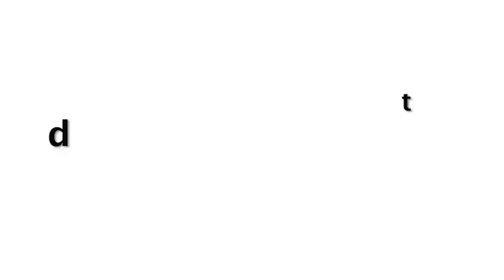Superstar Alia Bhatt Bestie Single Hai | Akansha Ranjan Mehndi Written "Still Single"